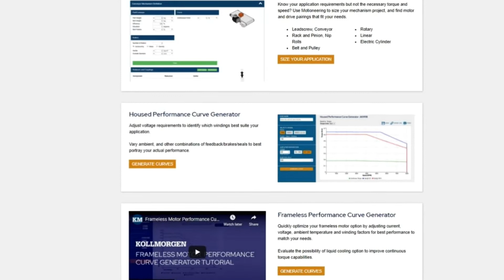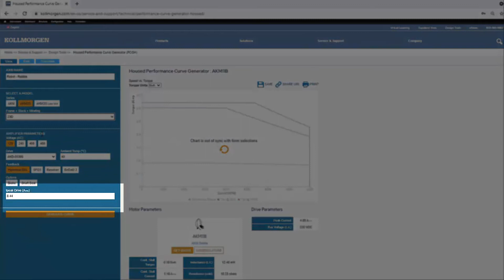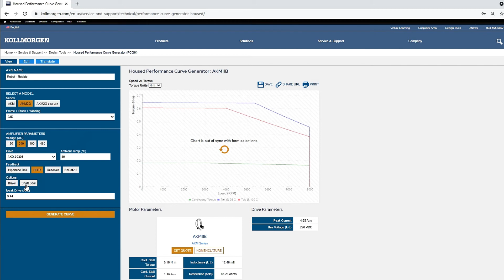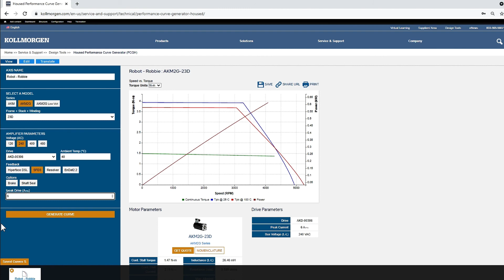Housed Performance Curve Generator Tutorial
Adjust voltage requirements to identify which windings best suite your application. Vary ambient, and other combinations of feedback/brakes/seals to best portray your actual performance.